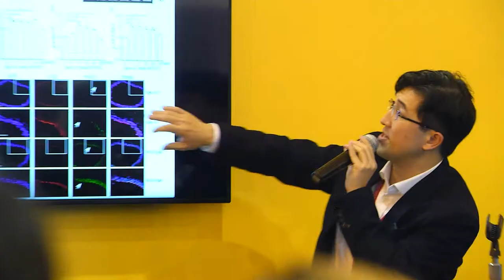AHA Scientific Sessions Highlight Reel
Check out all that's in store for attendees at AHA Scientific Sessions! You won't want to miss this!